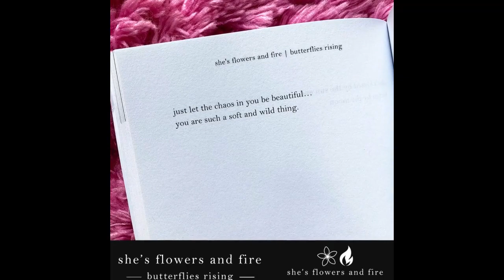just let the chaos in you be beautiful - butterflies rising quote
‘just let the chaos in you be beautiful… you are such a soft and wild thing.' is a quote by the author butterflies rising that is in her book ‘she's flowers and fire'.